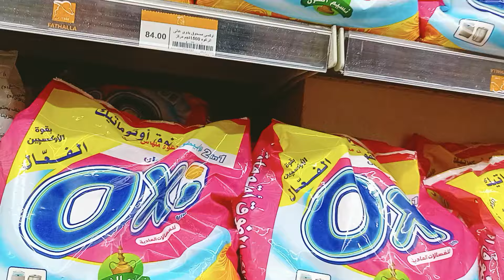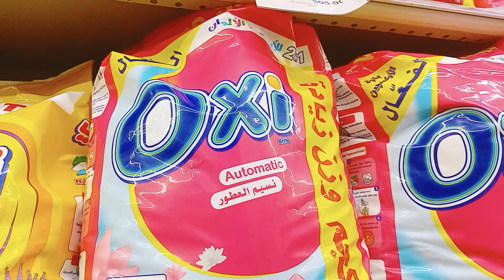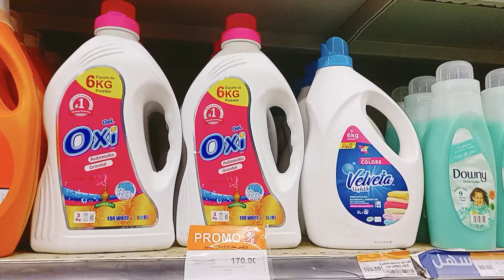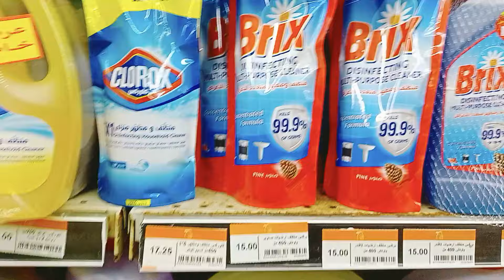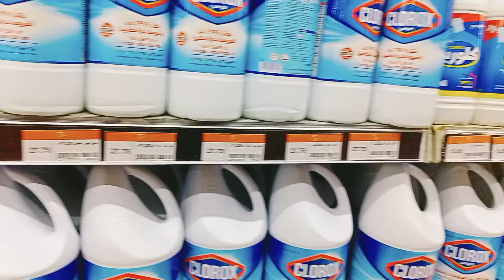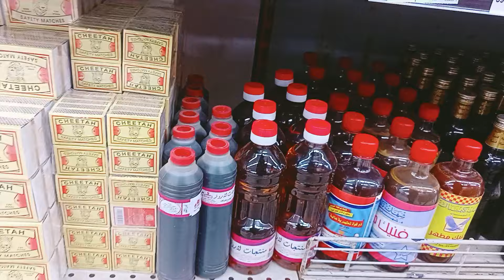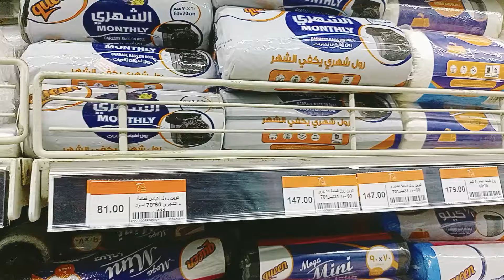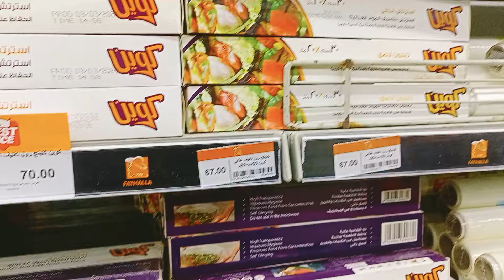يالا نستعد للعيد اسعار المنظفات بجميع انواعها واسعار ورق الزبدة و الاستريش وأكياس الثلاجة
يالا نستعد للعيد اسعار منظفات العيد بجميع انواعها و ورق الزبدة والاستريتش والفويل و اكياس التلاجة والقمامة فى أسواق فتح الله
اكياس التلاجة